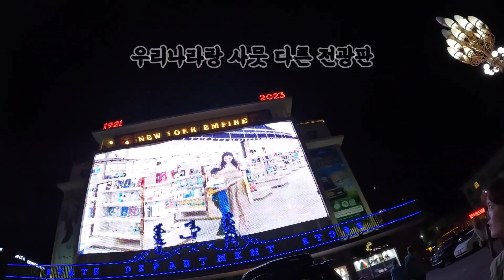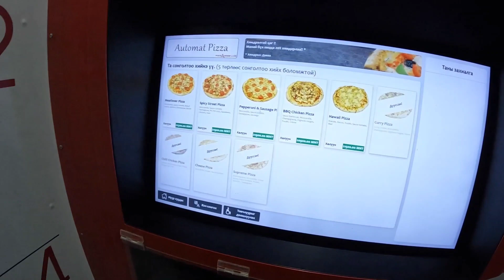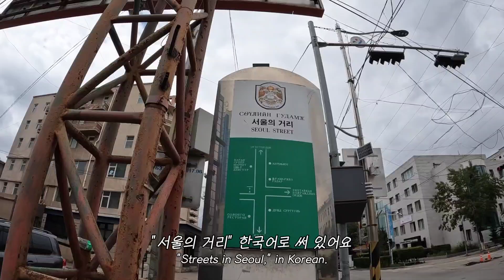차원이 다른 몽골결혼식에 초대받다 ❮🇲🇳몽골6❯